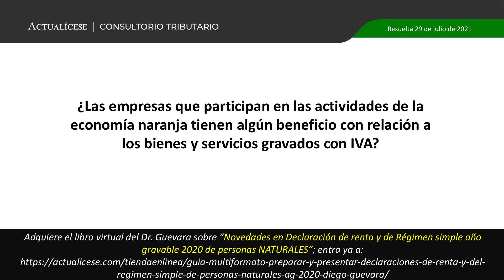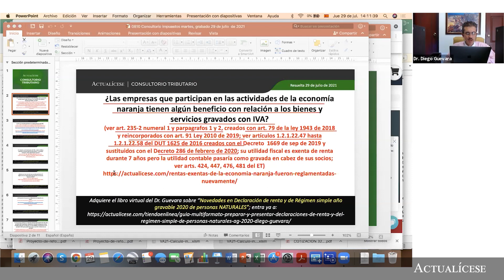IVA: beneficios para las empresas de economía naranja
¿Las empresas que participan en las actividades de la economía naranja tienen algún beneficio con relación a los bienes y servicios gravados con IVA?

La economía naranja defiende las industrias creativas y la cultura como un motor de desarrollo.

El Dr. Diego Guevara, líder de investigación tributaria de Actualícese, menciona cuáles son los beneficios que tienen las empresas que participan en la economía naranja en relación con los bienes y servicios gravados con IVA.

Complementa esta respuesta con nuestro análisis No pierdas los beneficios tributarios que la economía naranja te ofrece… El tiempo corre.